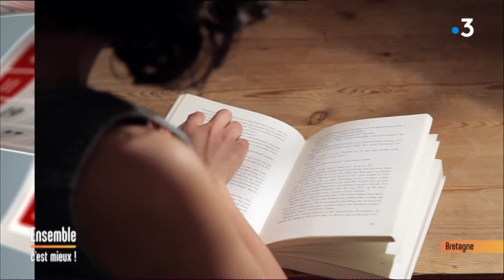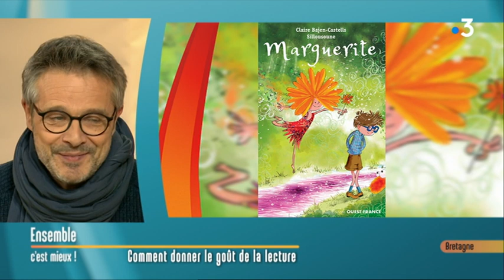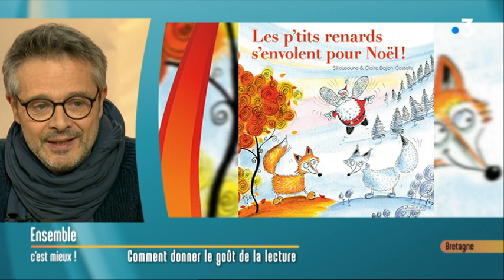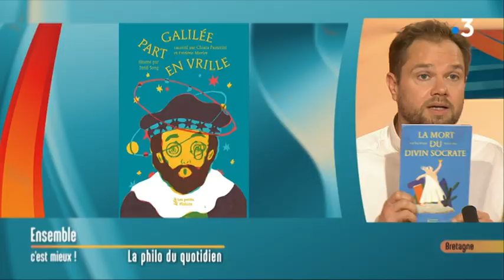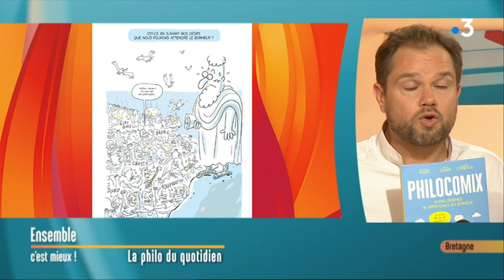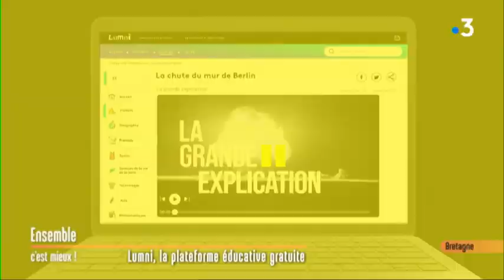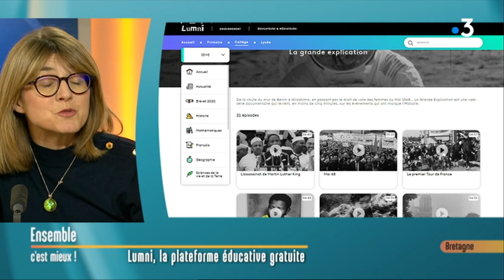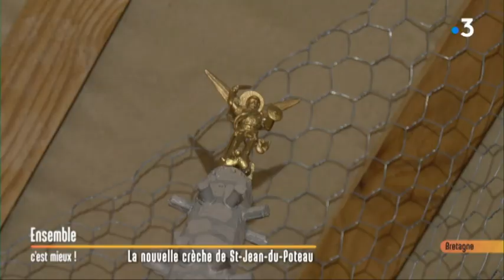Comment donner le goût de la lecture aux enfants ?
Le thème du jour : comment donner le goût de la lecture aux enfants.

Retrouvez dans votre émission:

- Danielle Botrel du dispositif Lire et faire-lire

- Silloussoune, auteur-illustrateur enfance jeunesse

- Karl Brozek, notre philosophe de la vie quotidienne

Justine Le Moing, la mode n'a pas de secret pour elle.

- Christelle Molina présente une archive de l'audiovisuel et décrypte pour nous son contexte

- Billy avec Delphine, présidente de l'association "les amis de Saint Jean du Poteau", ils nous présentent le thème de la crèche géante qu'ils ont conçue pour ce réveillon 2019/2020.